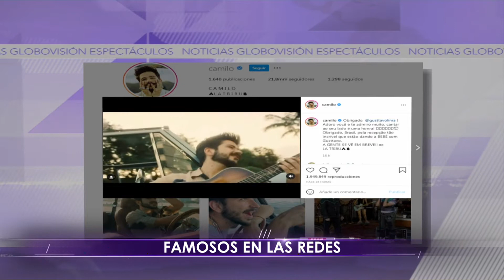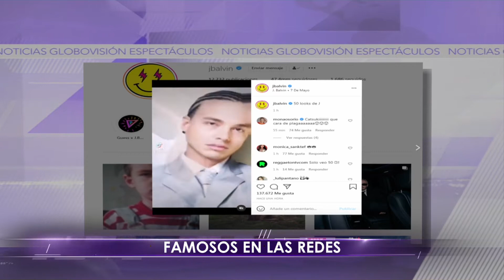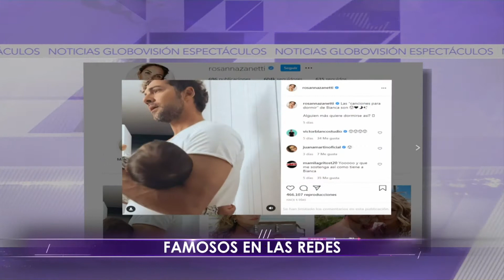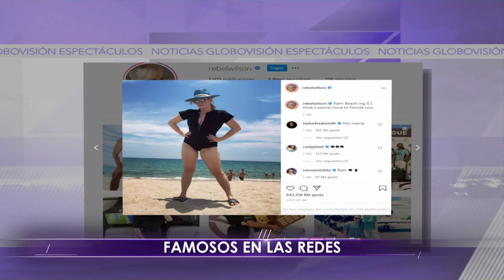NG-Espectáculos-Martes 01/06/2021 3/3